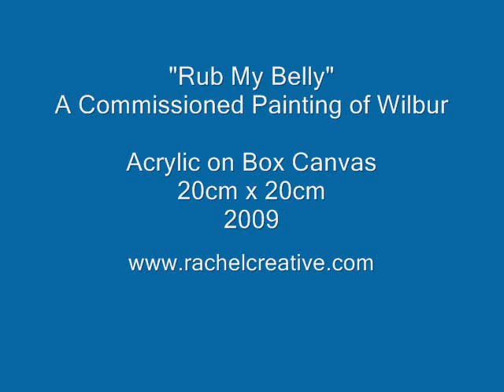Rub My Belly - Painting with Work in Progress Pictures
Work in progress and finished photographs of commissioned painting of Wilbur the cat entitled "Rub My Belly".

Acrylic on box canvas approx 20cm x 20cm.  2009.  Sold.